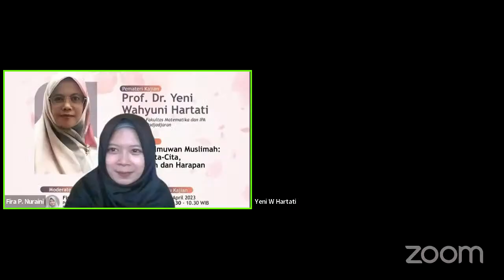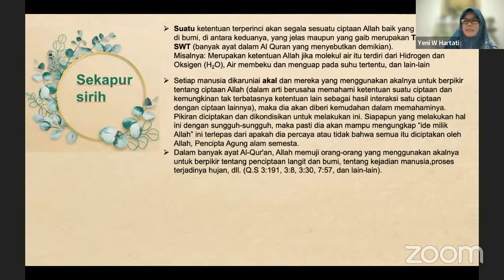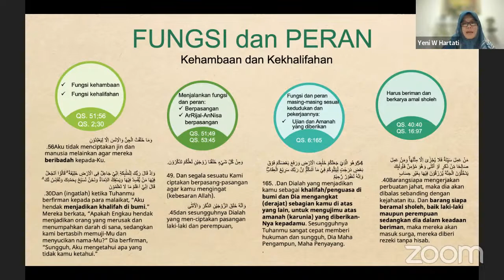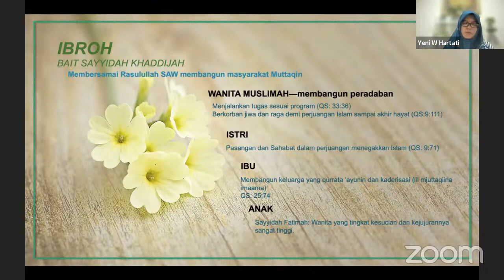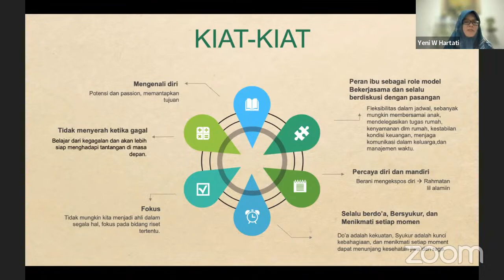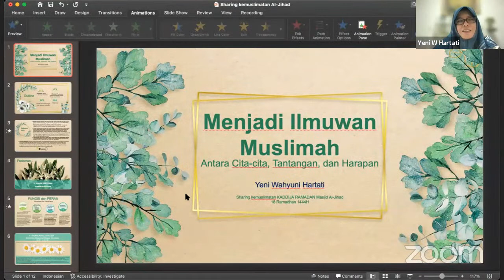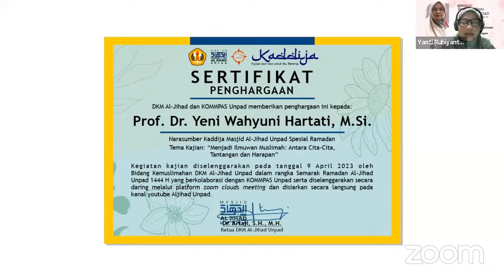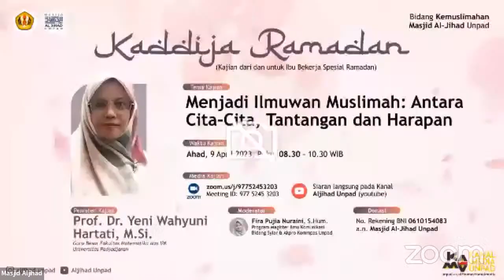Kaddija Spesial Ramadan bersama Prof. Dr. Yeni Wahyuni Hartati, M.Si.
Muslimah dalam Islam memiliki peran yang tak kalah penting untuk mendorong kemajuan umat, salah satunya adalah berperan menjadi seorang ilmuwan.

Yuk muslimah, kita sharing bersama bagaimana pengalaman yang menyenangkan sekaligus menantang menjadi ilmuwan muslimah dalam:

Kaddija Ramadhan
(Kajian dari dan untuk Ibu bekerja Spesial Ramadhan)

Narasumber
Prof. Dr. Yeni Wahyuni Hartati
(Guru Besar Fakultas Matematika dan Ilmu Pengetahuan Alam, Universitas Padjadjaran)

Tema Kajian
Menjadi Ilmuwan Muslimah: Antara Cita-Cita, Tantangan, dan Harapan

Link Zoom (Daring)
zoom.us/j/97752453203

Organized by
DKM Al-Jihad bekerjasama dengan Kommpas Unpad